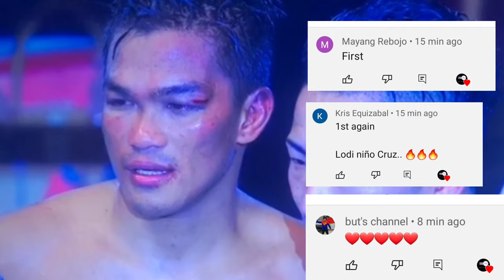JAKE BORNEA VS TAKUMA INOUE VIDEO FOOTAGE